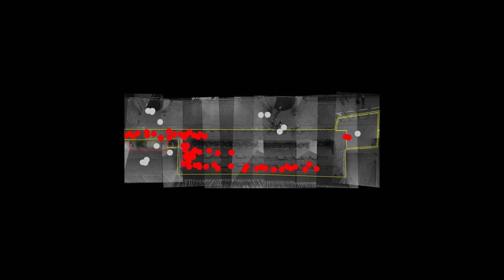Xovis use case Taxi rank, ADP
Find out how the Xovis 3D people counting & tracking sensors measure the wating time in the queues  in the taxi ranks at ADP.